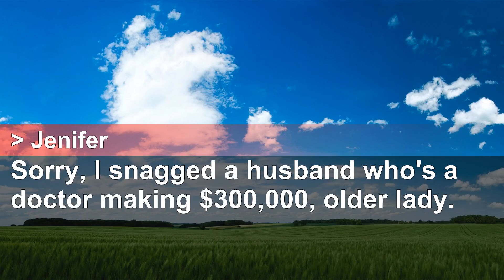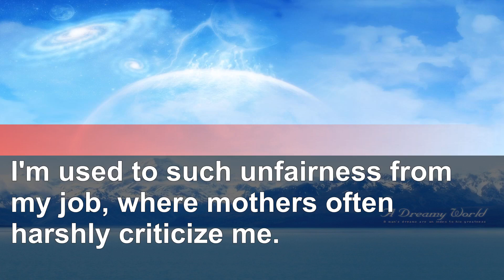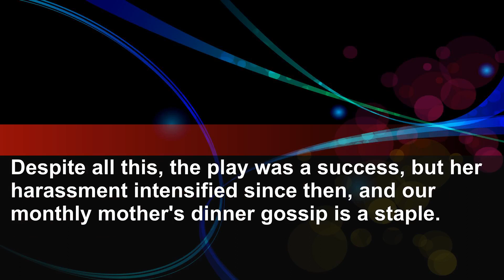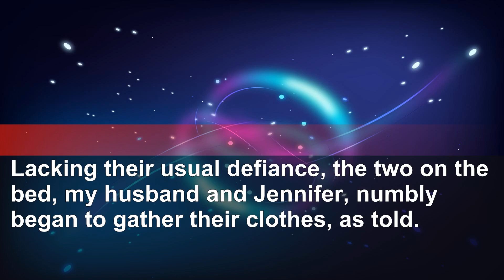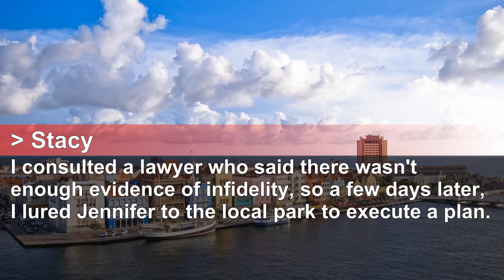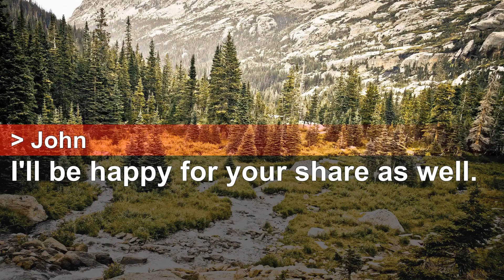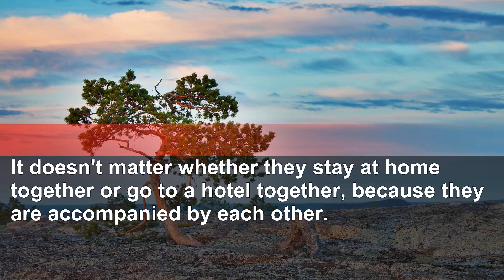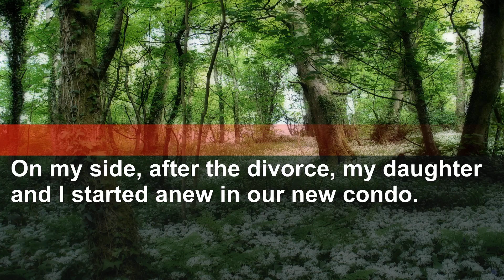My Mom Friend Smirked Sorry for Taking Your Husband Who Earns 300K But Who Said Hes a Doctor